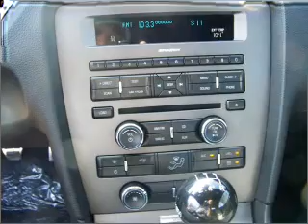2010 Ford Mustang - Garland TX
Year: 2010
Make: Ford
Model: Mustang
Trim: ROUSCH
Engine: 4.6 liter 8 cylinder
Transmission:
Color: Sterling Gray Metallic
Mileage: 26
Address:
3601 S. Shiloh Ave